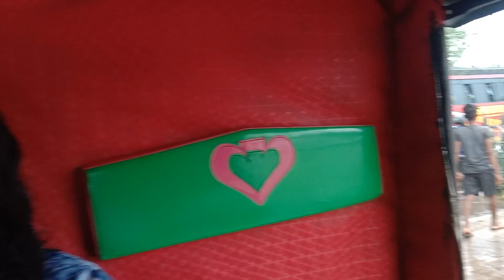रानी बांध,डूबता कोयलांचल , अपनी तो नैया हैं राम के भरोसे रे , रानी हुई नाराज